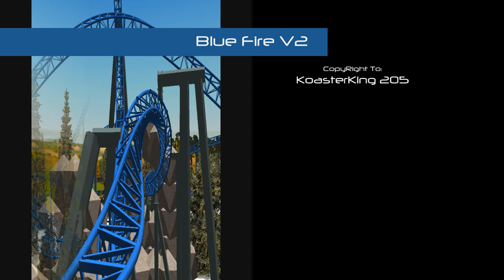Blue Fire V2 - Rct3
My V2 of Blue Fire since my V1 in September of 2012! I made this Version using the Blue Fire CT made by SuperLegoChannel! Enjoy!

P.S. No Station or Effects were added due to the alignment of the launch track!

The 3 people who disliked this video are assholes!